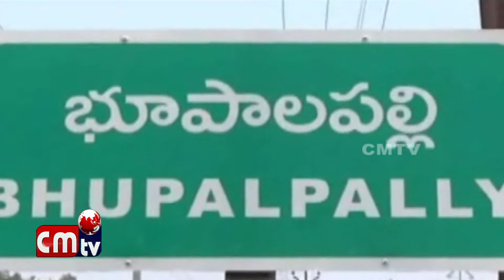5000 Bike latho Bhari Ryali Nirvahinchina Speaker //CMTV News